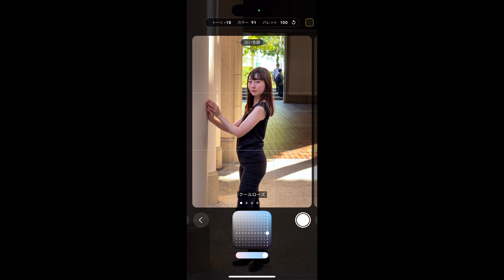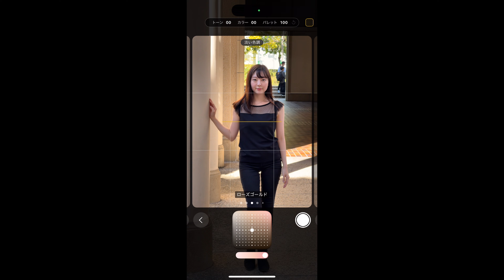【vlog】Shot on iPhone 16 Pro｜cinematic vlog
なんとか発売日にiPhone 16 Proを入手することができたので、データ移行する前に思う存分撮影してきました！